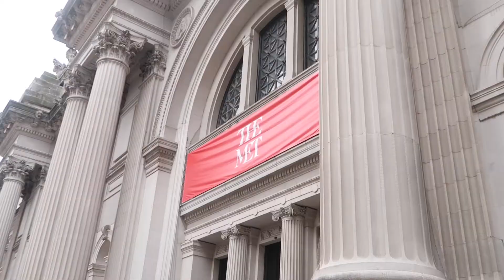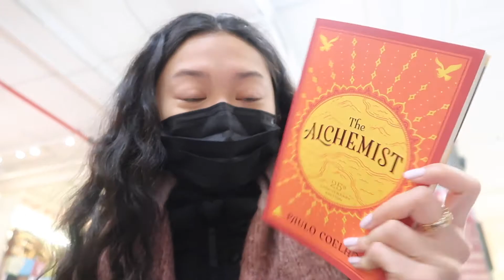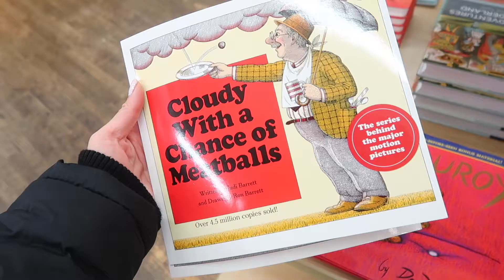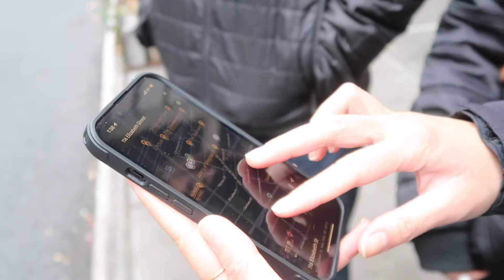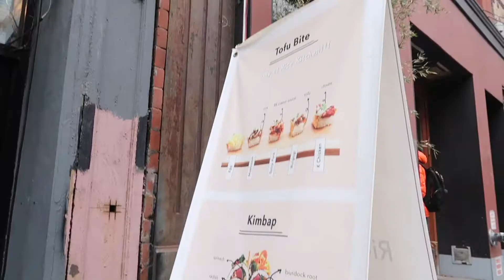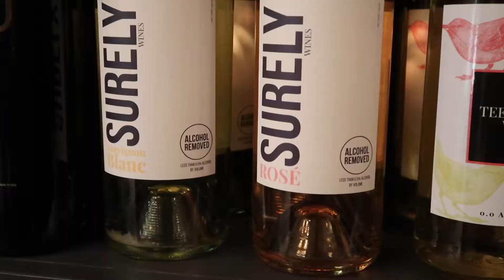nyc staycation :)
a quick staycation in manhattan for a few nights with my family!

I haven't been posting as much on youtube, mainly bc creating content on instagram and tiktok has been more fulfilling recently so go check out my stuff over there :) thanks for ur support

December 27, 2021 | staycation in manhattan
always for the mems! enjoy :)